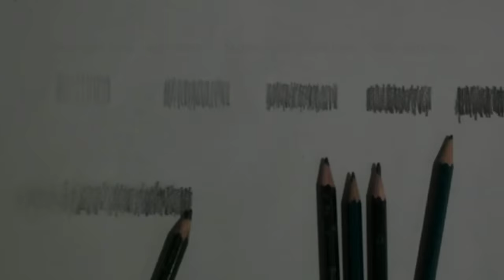How to draw - a strawberry - acrylic painting